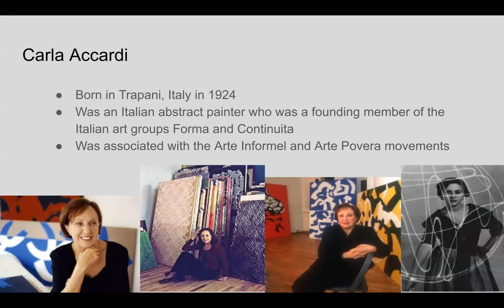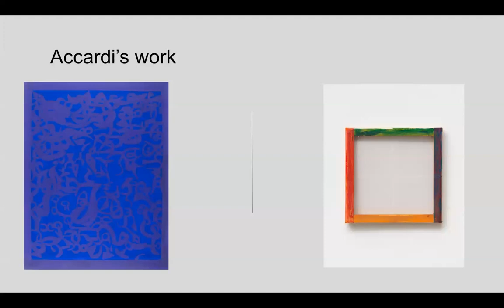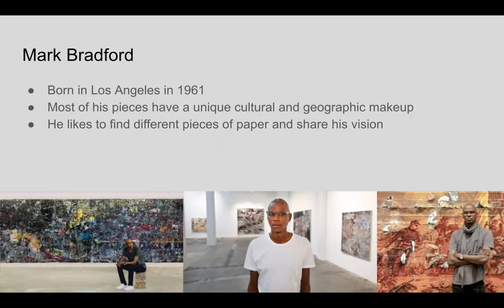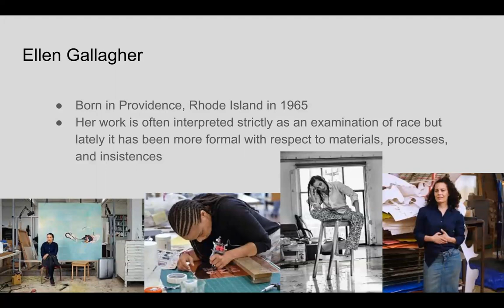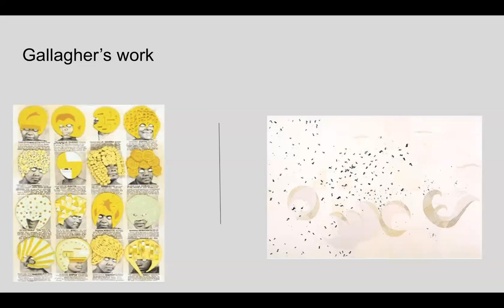What is art presentation